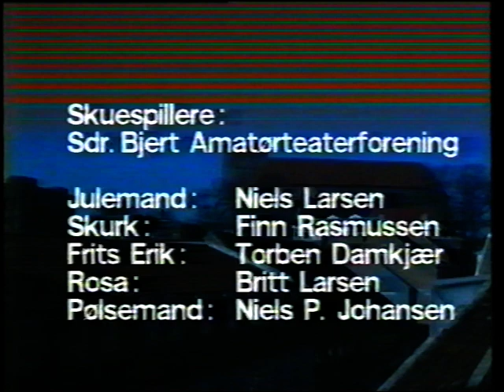Jul i Kolding Episode 4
Jul i Kolding - 1994. En Julekrimi i 4 afsnit. Produceret af Kolding Mediecenter 1994. Efter historie af John Andersen.
Idé, bearbejdning og instruktion: Anker Rasmussen -
Kamera og redigering: Tim Kruse, Tue Nygaard, Ole V. Jensen, Erling Jensen, Holger Bjerre, Lisbeth Thomhav Møller og Michael Lauritsen -
Skuespillere: Sdr. Bjert Amatørteaterforening - Pølsemanden: Niels P. Johansen, Frits Erik: Torben Damkjær, Julemanden: Niels Larsen, Skurken: Finn Rasmussen, Rosa: Britt Larsen -
Musik: Kolding Musikskole, MGK, Henrik Lund Sørensen, Jonas Juul Jeppesen, Søren Møller, Ebbe Rasch, Lærer: Peter Brem -
Julekalenderen: "Jul i Kolding" : Jens Ingwersen, Rene Henriksen, Rune P. Sørensen, Steen K. Andersen, Trine Munk Andersen, Grafisk Leder: Pia Lundgren.
Projektleder: Henriette Roest